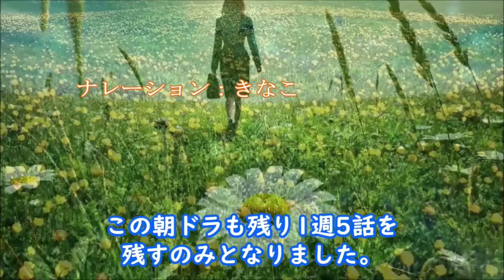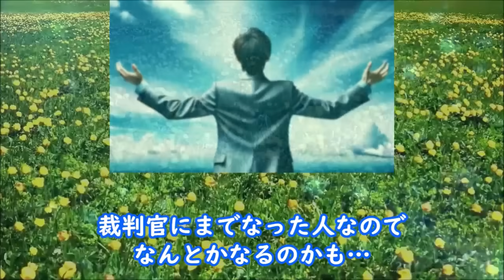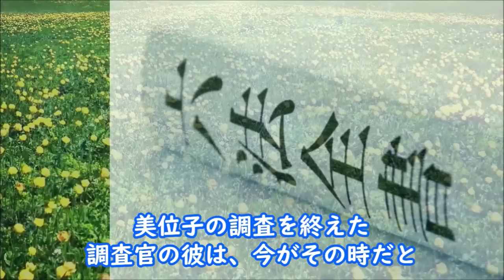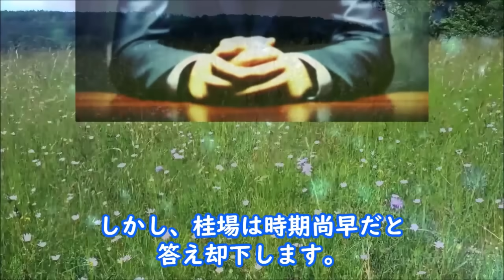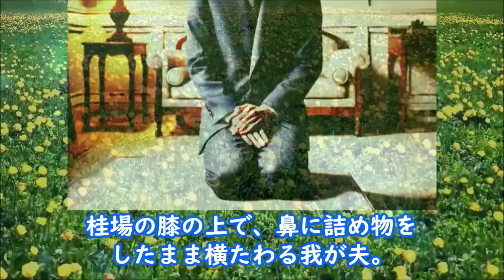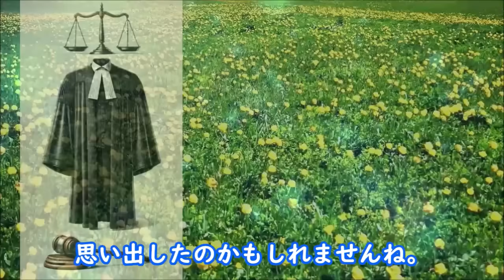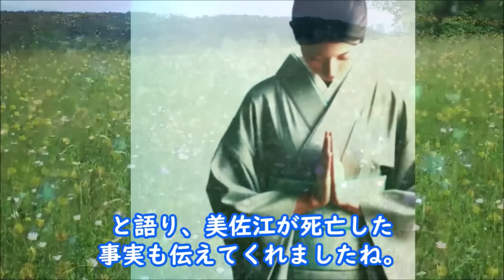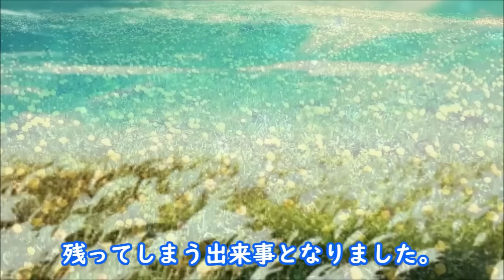【虎に翼】朝ドラ第126話 裁判官を辞めた朋一の再就職先に驚き…連続テレビ小説第125話感想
朋一の再就職先に寅子も航一も驚く…最終週「虎に翼」

【参考】NHK連続テレビ小説「虎に翼」

動画説明

この動画は「虎に翼」を視聴されている方と楽しくコミュニケーションなど取れると思い作成しています

関連動画

【虎に翼】朝ドラ第 最終週 時は流れ優未は50歳代で驚きの人物と出会う…連続テレビ小説第25週感想

【虎に翼】朝ドラ最終回 寅子がこの世を去った15年後の世界では…連続テレビ小説最終話感想

【虎に翼】朝ドラ第24週 香淑の娘は大学生になり母の出自を知ると…連続テレビ小説第24週感想。出演・平埜生成・土居志央梨

【虎に翼】朝ドラ第23週 優未はのどかの態度に不満があって…連続テレビ小説第22週感想

【虎に翼】朝ドラ第22週 寅子と航一の事実婚は早くも危機が訪れ…連続テレビ小説第21週感想

【虎に翼】朝ドラ第21週 寅子と航一の結婚は新しい形で…連続テレビ小説第20週感想

【虎に翼】朝ドラ第20週よねは弁護士になり第21週寅子は航一と再婚し…連続テレビ小説感想

【虎に翼】朝ドラ第19週 寅子と航一はお互いの想いを告白して…連続テレビ小説第18週感想

【虎に翼】朝ドラ第18週 星航一の悲しい秘密を寅子は知り…連続テレビ小説第17週感想